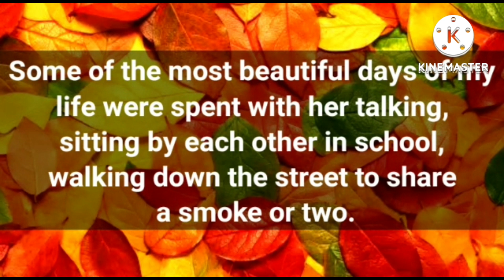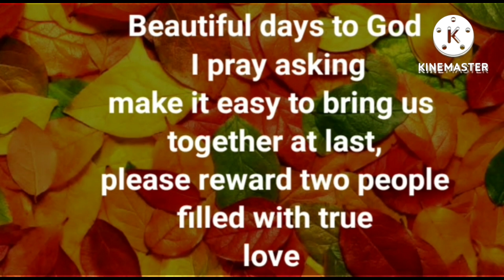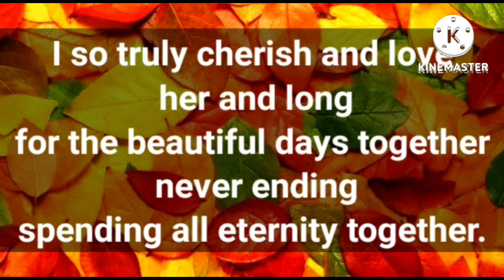You're a miracle and blessing a true gift from God... ❤️ || You're my other half and she is my hope.